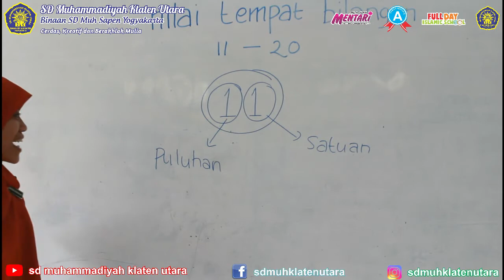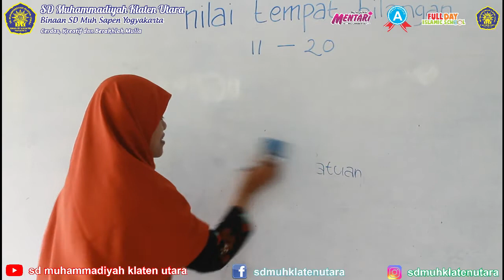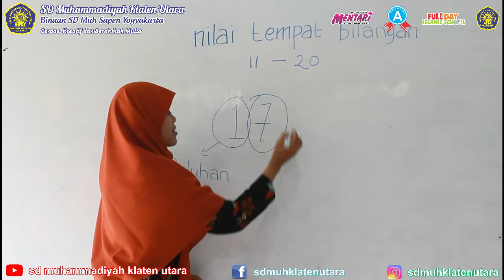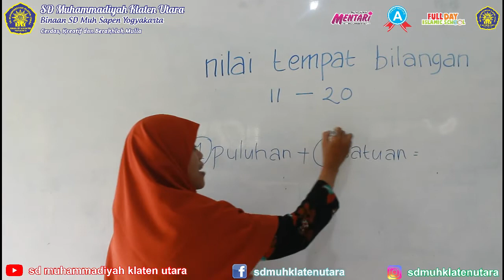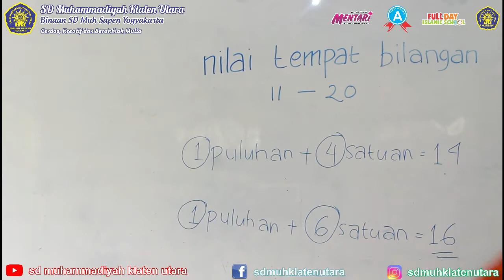Belajar Matematika: "Nilai Tempat Bilangan"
Video Pembelajaran Online mata pelajaran Matematika kelas 1 semester 1
oleh Ust. Anis